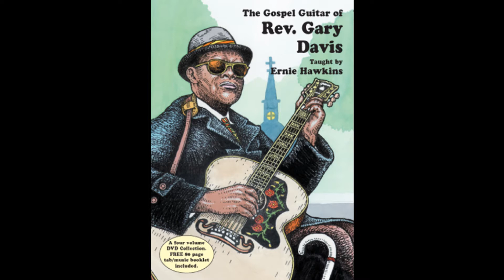If I Had My Way (Samson and Delilah)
Reverend Gary Davis
recorded by John Cohen in Harlem,New York December 1954

"There is no eye: music for photographs"
Smithsonian Folkways